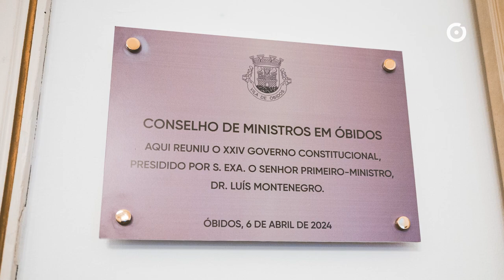Conselho de Ministros informal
Óbidos foi o local escolhido para acolher o primeiro Conselho de Ministros informal do XXIV Governo Constitucional.

A reunião decorreu este sábado, 06 de abril, no Salão Nobre da Câmara Municipal de Óbidos, com a participação de todos os membros do novo Governo - primeiro-ministro, 17 ministros e 41 secretários de Estado.

O Conselho de Ministros informal fica, simbolicamente, perpetuado por uma placa, colocada no Salão Nobre da Câmara Municipal de Óbidos, e descerrada pelo chefe de Governo e pelo presidente da autarquia obidense, Filipe Daniel.

A passagem dos 59 novos governantes por Óbidos terminou com uma fotografia de grupo, na Praça de Santa Maria.